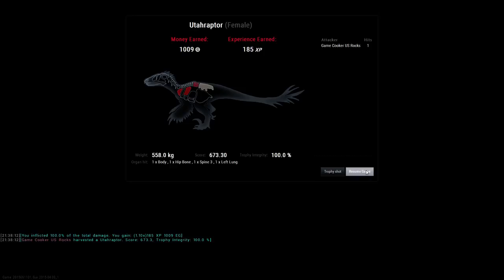theHunter:Primal Lava Lake T-Rex Killed 3x & Bad Luck On Cliffs